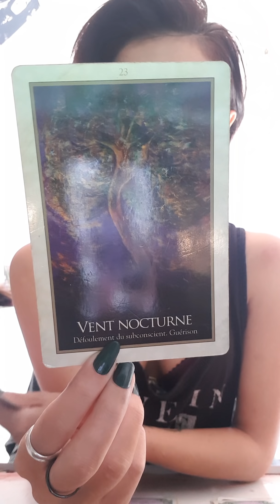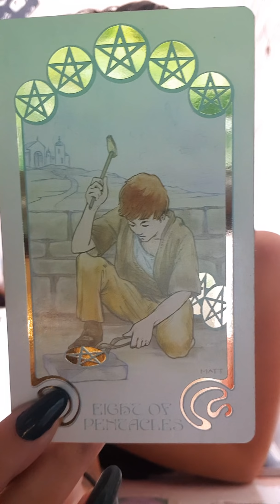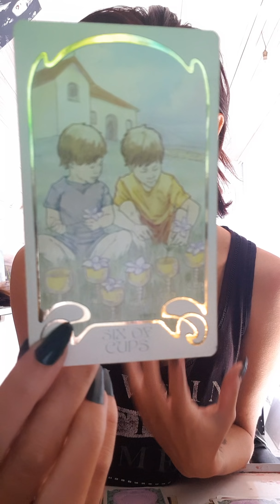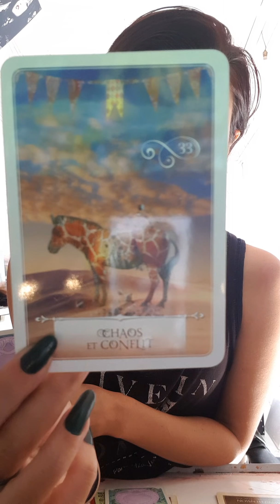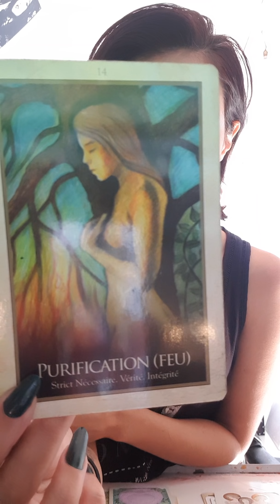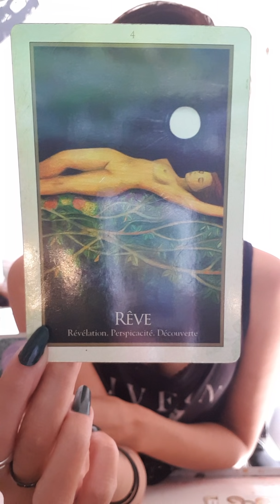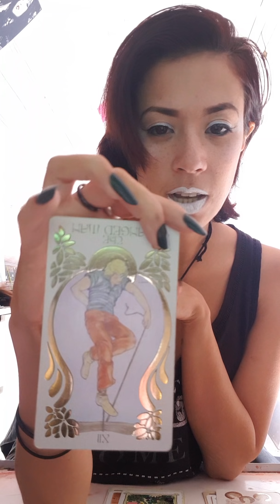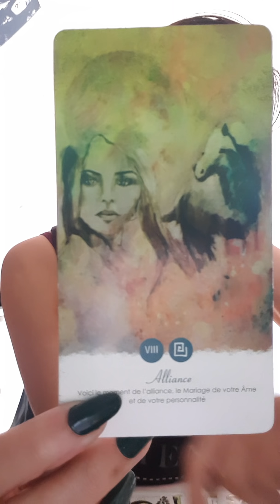Gémeaux | Octobre 👥🍃🍂🍁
Salut les Pingouins,

médium • énergéticienne • cartomancienne • pingouin • thérapeuthe• coach de développement personnel et spirituel • polarité Féminine • flamme Jumelle •

Si vous souhaitez une Guidance personnalisée, contactez moi sur ma

Mes jeux:
Les Oracles: